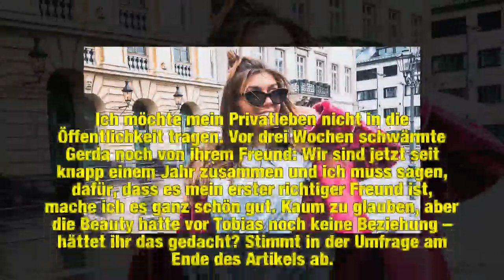Nach Drohung von ihrem Ex: GNTM-Gerda reagiert endlich!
Jetzt spricht Gerda! Nach ihrem Aus in der TV-Show Germany's next Topmodel überraschte die brünette Beauty mit der Trennung von ihrem Freund Tobi. Während sich die Laufsteg-Schönheit lange über das Liebes-Aus bedeckt hielt, legte ihr Ex nach dem Beziehungsende so richtig los. Im Netz drohte er dem Nachwuchsmodel damit, hässliche Details auszuplaudern, falls sie nicht überlege, was sie tue. Jetzt reagiert Gerda Lewis auf die heftige Ansage!